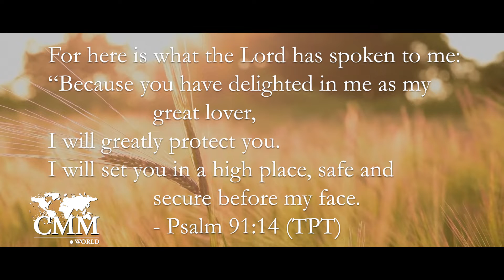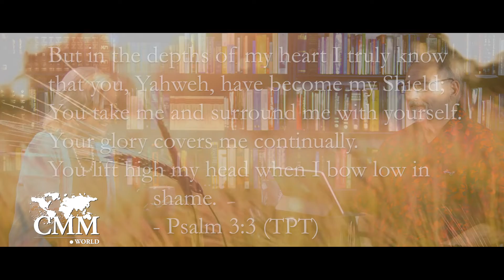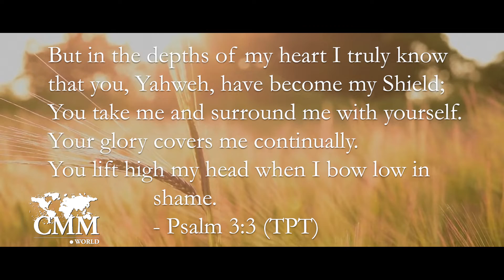Decree Life and Truth! Surround Yourself and Loved Ones With Power Words Of The Lord's Redemption!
Nancy and Jorge speak and declare power words to face any trial. Share this with friends and loved ones who need encouragement in the midst of the coronavirus epidemic.  The Ecclesia was spoken about by Jesus and later changed by King James and others to say 'church.'  The church is not a building but Christ living in us.  We are to be his Ecclesia in our neighborhoods right where we live.  With everyone told to stay in their homes the church worldwide is on lockdown. Can we see this as a grand opportunity to live as in the book of Acts, going house to house, or online video calls globally.  The great awakening means so much more now as we awaken to the Lord's heart overflowing in His love, passion and prophetic declarations.